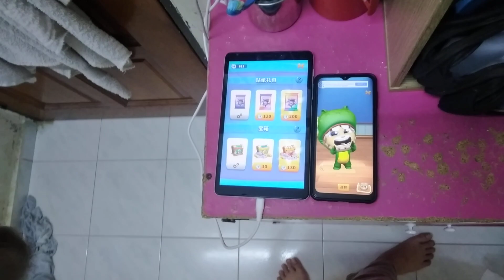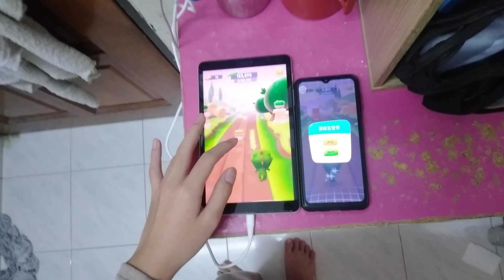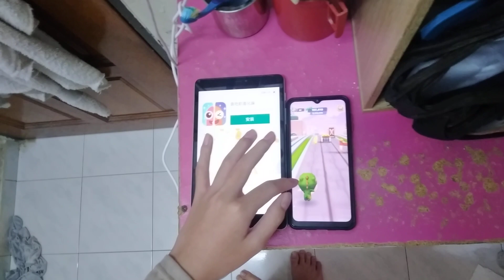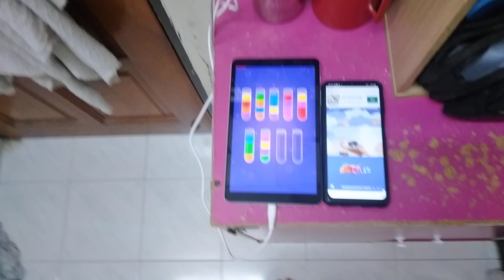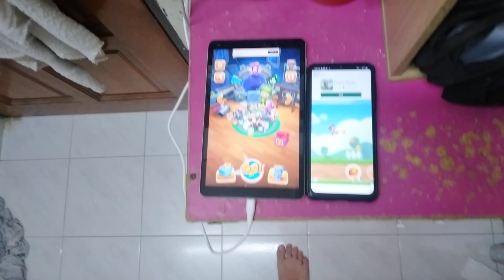Talking Tom Time Rush Echo 12267